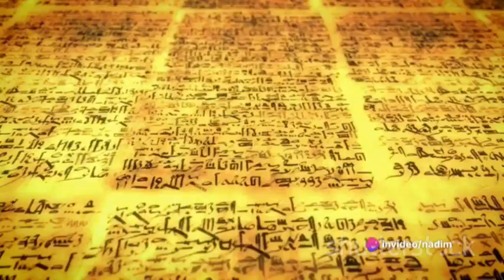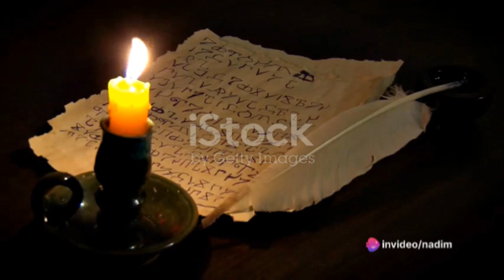Unlocking The Enigma: The Time Manuscript Revealed! 🔍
Embark on a mind-bending journey through time with 'Cryptic Pursuit: The Time Manuscript.' 🕰️ Uncover the secrets of the enigmatic manuscript that holds the key to temporal mysteries in Neon Haven. Join me on this thrilling adventure! 🔐✨

Part 2: Cryptic Pursuit

In the heart of NeonHaven, Dr. Evelyn Hayes races against time to decipher the ancient manuscript. As her breakthroughs unlock secrets, the symbols reveal a power that transcends the boundaries of known science.

The enigmatic organization, TheEclipse, intensifies its pursuit of Evelyn and the manuscript. Cloaked agents, shrouded in mystery, tail her every move. The manuscript becomes a coveted prize, a source of unimaginable power that could reshape the world.

As Evelyn immerses herself in the cryptic symbols, the lines between reality and the supernatural blur. The manuscript's secrets hint at the manipulation of time itself, and the consequences of unlocking such power become more palpable with each passing moment.

In the dimly lit corridors of her laboratory, Evelyn grapples with the responsibility that comes with her discovery. The city outside continues to thrive, unaware of the impending storm of temporal turmoil that looms on the horizon.

The manuscript's revelations lead Evelyn to question the nature of reality and existence. It becomes a race against The Eclipse, as she strives to decipher the remaining symbols before they fall into the wrong hands.

The cityscape transforms into a labyrinth of shadows and secrets. Neon lights cast an eerie glow on the pursuit, reflecting the tension that permeates the air. Evelyn's every step is shadowed by The Eclipse's agents, adding an element of danger to her quest for knowledge.

As Evelyn decodes the final symbols, a surge of energy emanates from the manuscript, triggering the first signs of temporal anomalies. Reality itself becomes a malleable construct, with glimpses of past and future intertwining in a disorienting dance.

Cryptic Pursuit Part 2: The Neon Haven Mystery by nadim's Workspace

OUTLINE:

00:00:00 Cryptic Pursuit Part 2: The Neon Haven Mystery